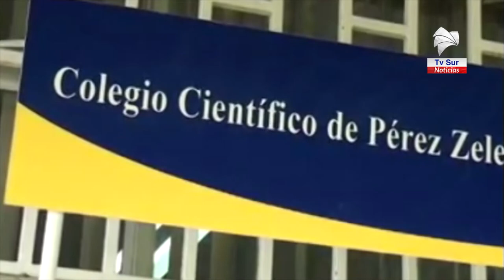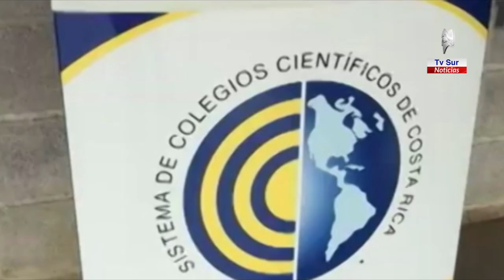30 alumnos serán seleccionados para iniciar en marzo en el Colegio Científico de Coto Brus